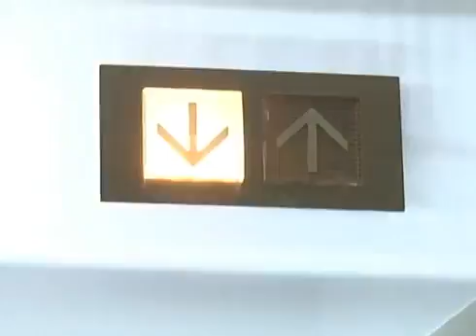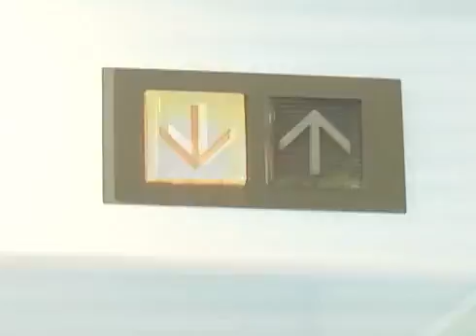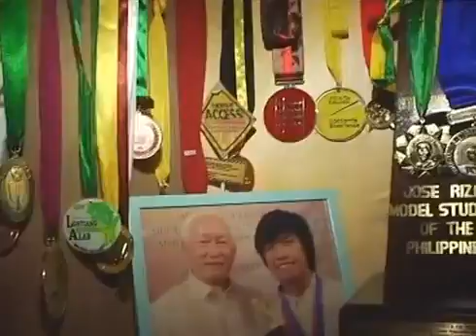SM Foundation Scholars' Special AVP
This AVP pays tribute to the College Scholarship Program of SM Foundation and SM founder Henry Sy, Sr.. It was first shown during the 17th Presentation of the 225 Scholar Graduates Batch 2013 on May 30, 2013 at the SMX Convention Center which produced 4 Summa Cum Laude, 18 Magna Cum Laude, 48 Cum Laude and 19 with Academic Distinction.